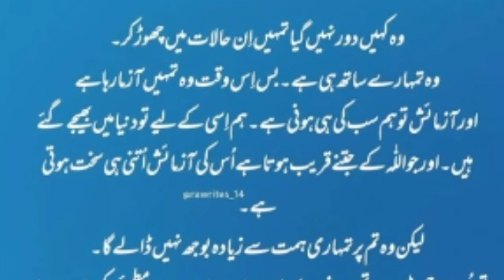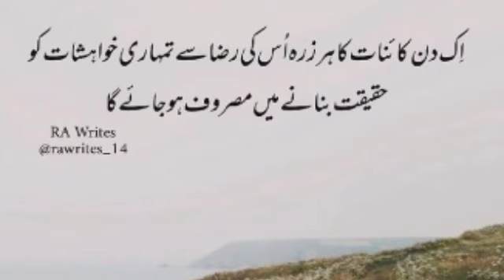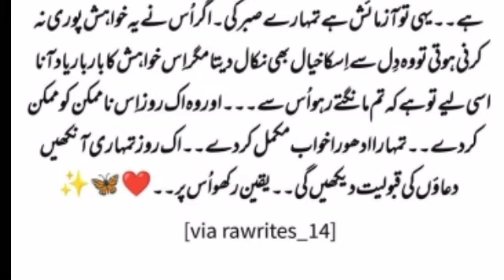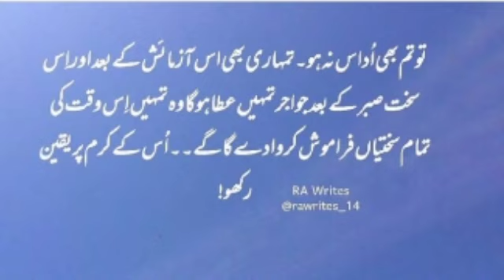Never Miss This One Thing For Success| Deep Motivational Urdu Quotes for Success in Life |Urdu Aqwal